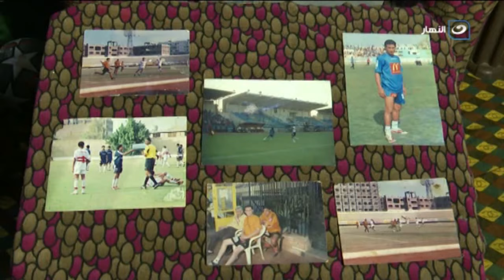قصة رد الجميل | احمد عبد الحكم لاعب المنصورة زميل شيكابالا و السعيد لعب دولي وشارك في كاس العالم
فقرة رد الجميل
احمد عبد الحكم لاعب المنصورة وانبي زميل شيكابالا و عبد الله السعيد لاعب دولي وشارك في كاس العالم حادث سير انهي مسيرته بالملاعب و يحتاج الي فرصة عمل من اولاده و دفع ايجار بيته

أوضة اللبس
برنامج أوضة اللبس يقدمه نجم الكرة المصرية شادي محمد، ويتناول كل ما يحدث على الساحة الرياضية محليًا وعالمياً، ويقوم بتقديم العديد من الفقرات الجديدة ويستضيف فيها خلالها أبرز نجوم الساحرة المستديرة في مصر والعالم.